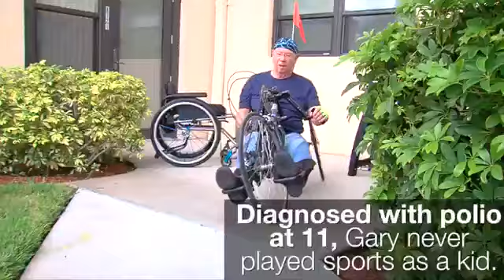Acts Resident Proves You're "Never Too Old"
Local TV station, WPTV, featured Edgewater at Boca Pointe resident Gary Elsner in an inspiring story about his fitness journey. Gary competed in the Palm Beachs Marathon event and plays at least four sports without using his legs.